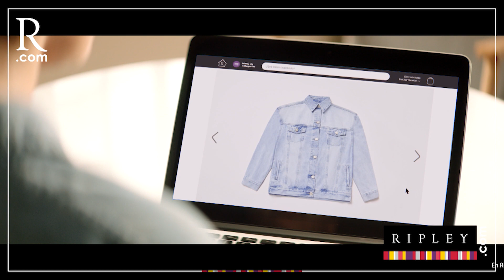Más del avión presidencial: Sospechoso vuelo, luego de “Lay” Vásquez a Chiclayo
PBO | Más del avión presidencial: Sospechoso vuelo, luego de “Lay” Vásquez a Chiclayo